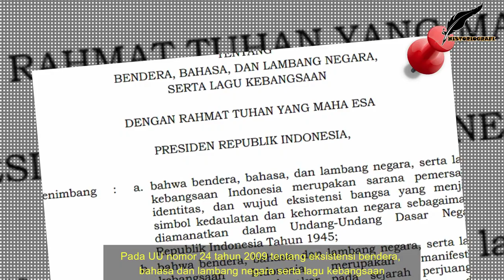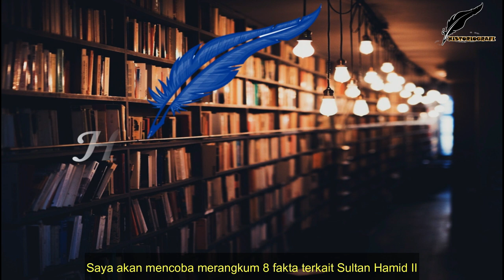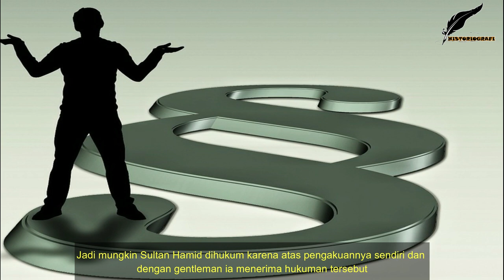8 FAKTA TENTANG SULTAN HAMID II THE FEDERALIST || Dunia Historiografi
Pada UU nomor 24 tahun 2009 tentang eksistensi bendera, Bahasa, dan Lambang negara serta lagu kebangsaan, sosok Wage Rudolf Supratman sangat melekat dan Namanya disebutkan sebagai pencipta lagu kebangsaan.. Berbanding terbalik dengan sosok perancang yang karyanya menduduki puncak tertinggi dalam struktur Negara yaitu lambang negara Garuda Pancasila Ia adalah Sultan Hamid II. Sosok yang diperbincangkan belakangan ini terkait penetapan eksistensinya sebagai pahlawan Nasional sekaligus sebagai diplomat yang terlibat dalam proses panjang terbentuknya lambang negara. Banyak jasa bagi bangsa dan negara, tetapi bukan suatu jaminan untuk dikenang selama-lamanya. Hal itu terjadi bagi diri Sultan Hamid II. Namanya menjadi buruk dengan di cap sebagai Penghianat. Padahal bentuk lambang negara republik Indonesia merupakan buah gagasan dan desain darinya. Apakah jasanya sangat minim bahkan sangat kurang untuk negara Republik Indonesia ?

All the images you find on this video are believed to be in the “public domain” and are copyright-free images. Some of the image displayed are of unknown source. We do not intend to violate copyright. If you are the rightful owner of any of the images displayed here and do not want to be displayed or if you need credit then please contact us and we will immediately do whatever is necessary. Should the image be removed or we need to provide a link to your site, please tell us.